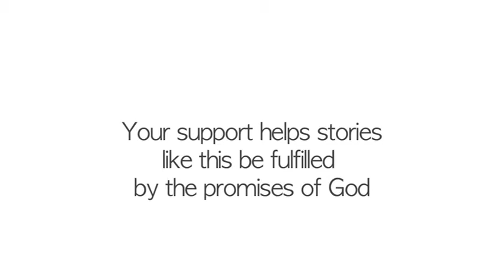Friends with Disabilities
A look into our friends with disabilities that use our gym twice a week.